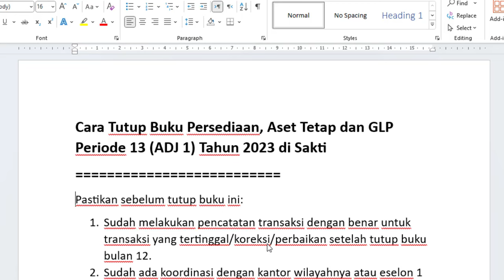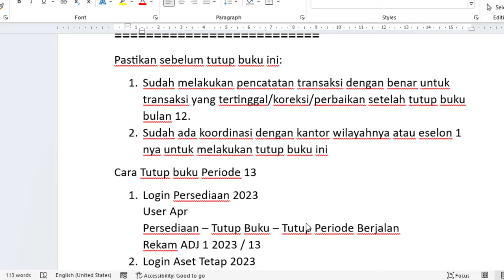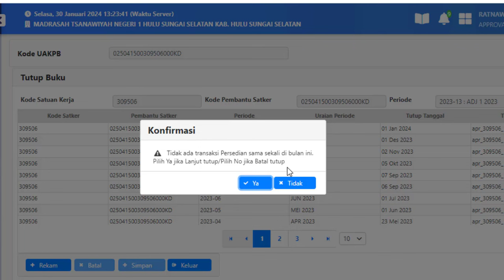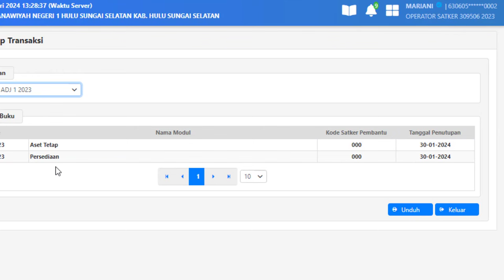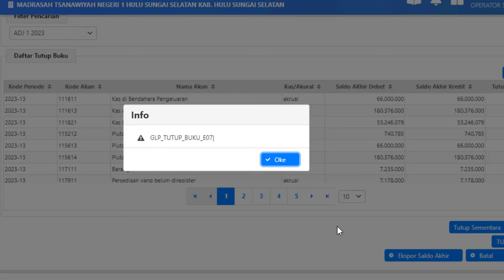Cara Tutup Buku Persediaan, Aset Tetap dan GLP Periode 13 (ADJ 1) Tahun 2023 di Sakti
Pastikan sebelum tutup buku ini:
1. Sudah melakukan pencatatan transaksi dengan benar untuk transaksi yang tertinggal/koreksi/perbaikan setelah tutup buku bulan 12.
2. Sudah ada koordinasi dengan kantor wilayahnya atau eselon 1 nya untuk melakukan tutup buku ini
Cara Tutup buku Periode 13
1. Login Persediaan 2023
User Apr
Persediaan – Tutup Buku – Tutup Periode Berjalan
Rekam ADJ 1 2023 / 13
2. Login Aset Tetap 2023
User Apr  atau Opr
Aset Tetap – Penutupan Periode – Penutupan Periode
Pilih 2023-13
3. Login GLP 2023
User opr_glp
GL dan Pelaporan – Tutup Buku – Tutup Buku
Pilih ADJ 1 2023 / 13